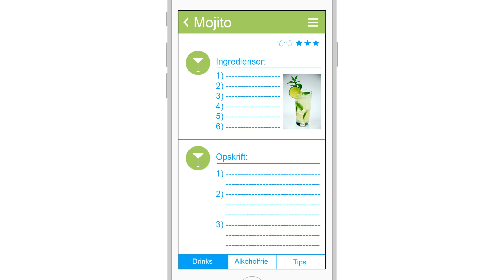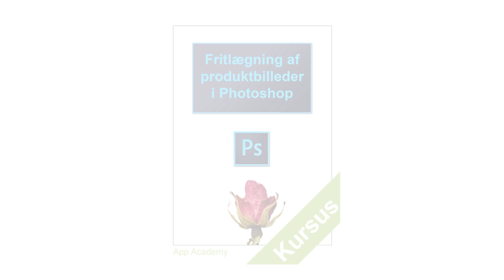Showreel Bo Kalvslund 2016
Work from a Digital Designer with experience in proto.io, Unity, C#, Swift and Xcode.